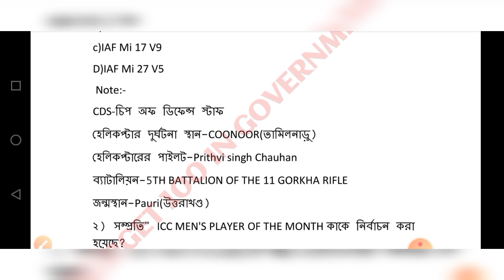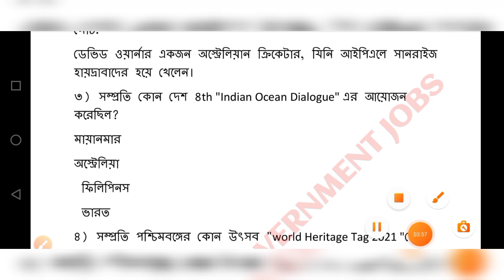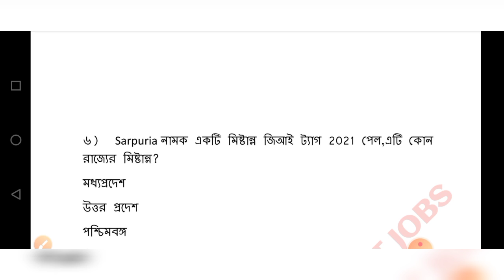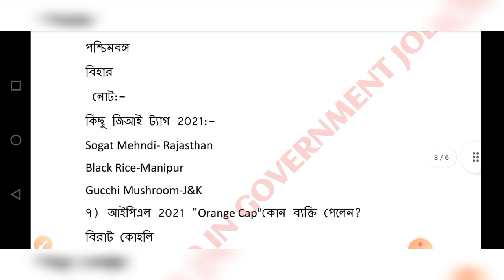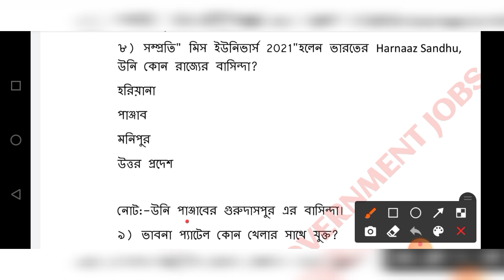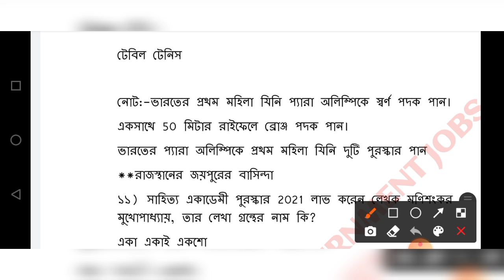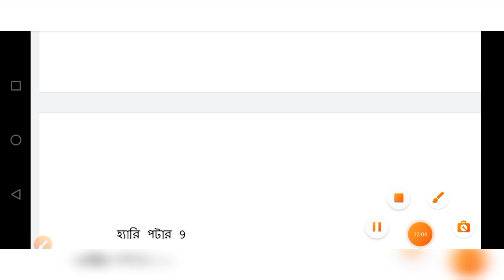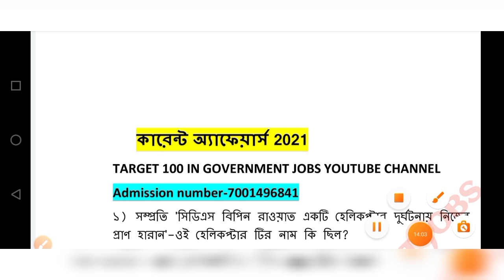WBP EXCISE MAIN পরীক্ষায় 100% সম্ভাব্য কারেন্ট অ্যাফেয়ার্স 2021✅CURRENT AFFAIRS 2021IN BENGALI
আবগারি পুলিশ হোক অথবা বেঙ্গল পুলিশ কনস্টেবল অথবা রেল পরীক্ষা উভয়ের জন্যই 90% কমন যোগ্য এক বছরের কারেন্ট অ্যাফেয়ার্স(জানুয়ারি-ডিসেম্বর 2021)
বইটি কিনতে নিচের দেওয়া লিংকে ক্লিক করুন
আবগারি পুলিশ স্পেশাল ইংরেজি মেন পরীক্ষা বইটি কেনার জন্য নিচে দেওয়া লিংকে ক্লিক করুন
পশ্চিমবঙ্গ পুলিশ আবগারি পুলিশ মেন পরীক্ষার জন্য তৈরি স্পেশাল "লাস্ট মিনিট সাজেশন বুক"টি পাওয়ার জন্য নিচের দেওয়া লিংকে ক্লিক করুন
(সকল প্রশ্ন টপিকঃ অনুসারে, খুব গুরুত্বপূর্ণ বুক, বইটির পেজের সংখ্যা 174)
(স্ট্যাটিক জিকে ইতিহাস ভূগোল জীবন বিজ্ঞান ভৌত বিজ্ঞান সংবিধান এবং অর্থনীতি) সকল টপিক কভার করা আছে!

ওয়ারলেস অপারেটর শেষ ম্যাচে ভর্তির জন্য নিচে দেওয়া নাম্বারে যোগাযোগ করুন
আমাদের পাঁশকুড়া ব্রাঞ্চ (চিরঞ্জিত স্যারের সরাসরি)যদি কেউ সরাসরি পড়তে চাও নিচে দেওয়া নাম্বারে যোগাযোগ করো এখনো এডমিশন চলছে

তোমাদের পশ্চিমবঙ্গ পুলিশ প্রিলি পরীক্ষার দিকে তাকিয়ে  90℅কমন যোগ্য প্র্যাকটিসে তৈরি হয়ে গেছে। নিচের দেওয়া লিংক এর মাধ্যমে ডাউনলোড করে পরীক্ষা দিন দেখুন কত পাচ্ছেন
যদি আপনি আমাদের কাছে ওয়ারলেস অপারেটর এর জন্য অনলাইনে বাড়িতে বসে হোয়াটসঅ্যাপের মাধ্যমে ক্লাস করতে চান, আপনাকে রেজিস্ট্রেশন এর জন্য প্রথমে 699 টাকা। তারপর প্রত্যেক মাসে 80 টাকা মাইনে দিতে হবে।
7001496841(ফোনে সব সময় পাওয়া যায় না তাই ওয়াটস অ্যাপ অবশ্যই করুন)

2016 সালের কলকাতা পুলিশের সমস্ত প্রশ্নের উত্তর একসাথে দেখে নিন ভিডিওটি

Current Affairs